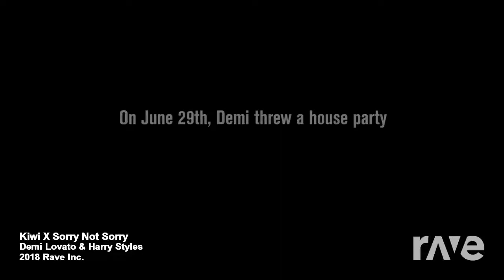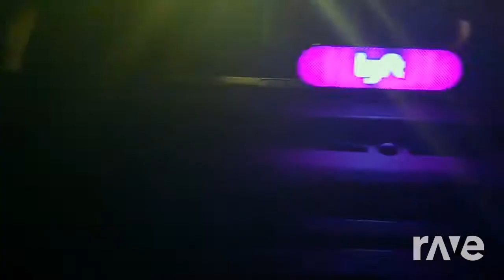Kiwi X Sorry Not Sorry - Demi Lovato & Harry Styles | RaveDJ